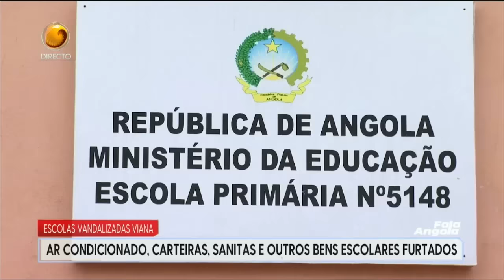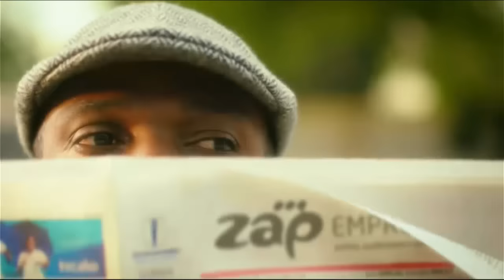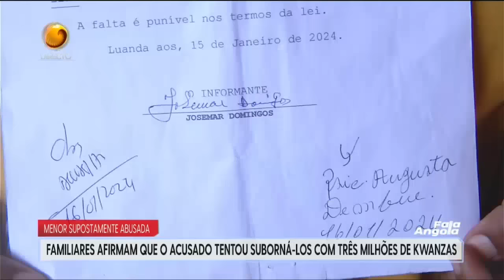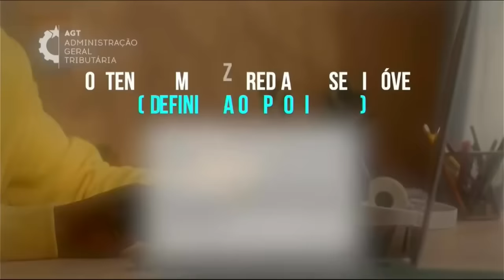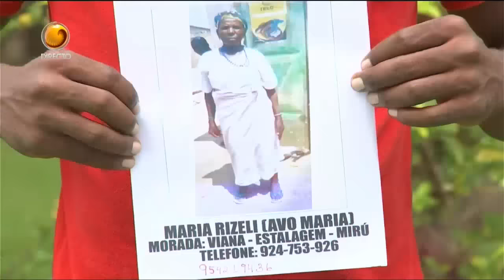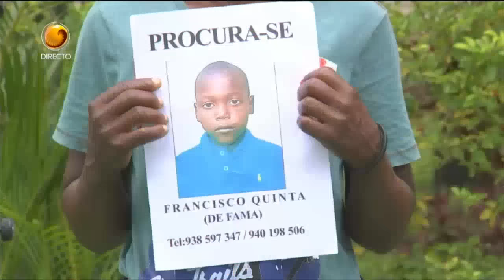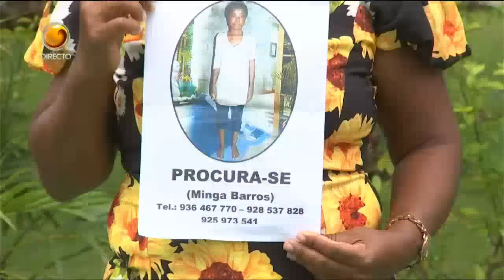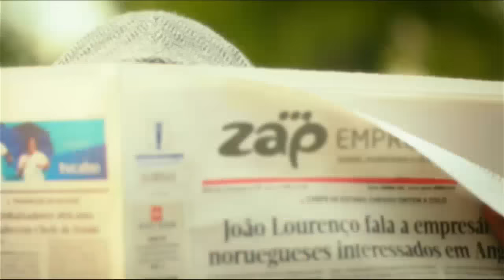Fala Angola Com: Pedro Paxi (Dia 05 - 02 - 2024 Tv Zimbo)